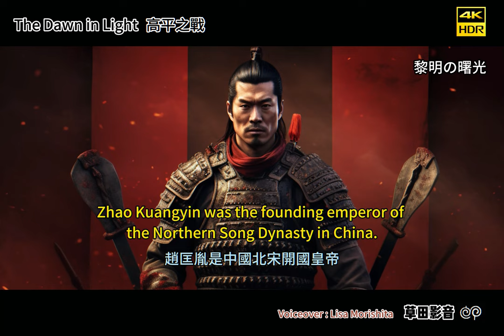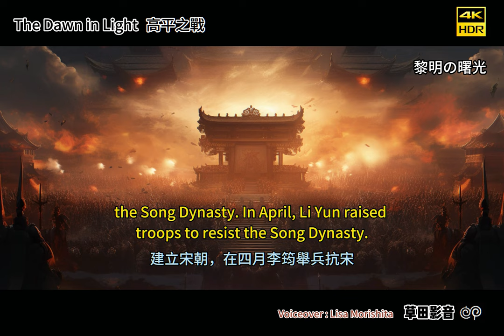A Turning Point in Chinese History "The Battle of Gaoping" - The Dawn in light 1-1#aihistorians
🛡️ "The Battle of Gaoping" - The Dawn in light 1-1 Rise to Power.

👑 A Turning Point in Chinese History. 👑
Exploring the wonderful story of Chinese history, let’s talk about "The Battle of Gaoping" !

🏛️The Battle of Gaoping depicted in "The Battle of Gaoping·Dawn of Dawn" 1-1 (Rise to Power) is an important event in Chinese history. This battle took place in the spring of 954 AD during the Five Dynasties and Ten Kingdoms period, and was a decisive blow to the later Zhou Dynasty. It marked a crucial moment for the imperial court.

It was a confrontation between the Later Zhou army led by Chai Rong and a combined force composed of Northern Han and Khitan forces. Despite the initial setbacks, Chai Rong's leadership and determination eventually turned the tide of the battle and won a complete victory for the Later Zhou court. .

📜 The cause of the Battle of Gaoping and the historical impact of the Battle of Gaoping.

It originated from the death of Guo Wei, Taizu of the Later Zhou Dynasty, and his adopted son Chai Rong (later Shizong of the Later Zhou Dynasty) succeeded to the throne. Emperor Liu Min of the Northern Han Dynasty and the Khitan allied forces took the opportunity to go south with the intention of weakening the power of the Later Zhou Dynasty.

After the Battle of Gaoping, the status of Shizong of the Later Zhou Dynasty was consolidated, which also contributed to the rise of Zhao Kuangyin. He later became the Taizu of the Song Dynasty and laid the foundation for the establishment of the Song Dynasty in 960.

Zhao Kuangyin's early life: Born on March 21, 1927, in Qingyuan District, Baoding City, Hebei Province, China. He comes from a family with a military background and has shown extraordinary military talents and political wisdom since he was a child.

🛡️《高平之戰·黎明の曙光》1-1 崛起之道

👑 高平之戰：一場中國歷史的轉折點 👑
探索中國歷史的精彩故事，我們來談談《高平之戰》吧！

🏛️《高平之戰·黎明の曙光》1-1 (崛起之路)中描繪的高平之戰是中國歷史上一個重要的事件，這場戰鬥發生在五代十國時期公元954年春季，對後周朝廷來說標誌著一個至關重要的時刻。

它是由柴榮率領的後周軍隊與一支由北漢和契丹聯軍組成的聯合部隊之間的對抗。儘管一開始遭遇了挫折，但柴榮的領導力和決心最終扭轉了戰局，為後周朝廷贏得了全勝。。

📜 高平之戰起因，高平之戰的歷史影響

起因於後周太祖郭威逝世後，其養子柴榮（後來的後周世宗）繼位，北漢皇帝劉旻與契丹聯軍乘機南下，意圖削弱後周勢力。

高平之戰後，後周世宗的地位得到了鞏固，同時也促成了趙匡胤的崛起，他後來成為宋朝太祖，奠定了960年建立宋朝的基礎。

趙匡胤早年生活 : 生於927年3月21日，出生在中國河北省保定市清苑區。他來自一個具有軍事背景的家庭，從小就展現出非凡的軍事才能和政治智慧。

🔗連結：立即使用 BLUEBOAT，開啟創意之旅！💜🛍️ Shopping Mall

感謝您提供資訊！您有任何其他問題或需求，歡迎隨時告訴我們。🌾草田影音🌾🎬必屬佳作💜⚔️The Battle of Gaoping - The Dawn in light 1-1 (Rise to Power)《高平之戰·黎明の曙光》1-1 崛起之道